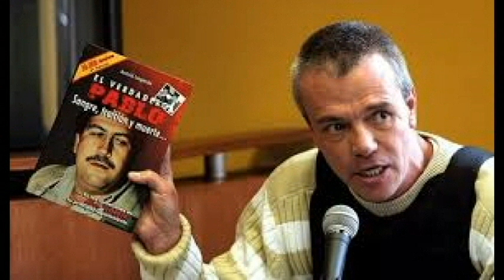El corrido de Popeye Los Carlos Julios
La historia de el hombre de confianza de Pablo Escobar...
Autor: Luis Carlos Guevara F.